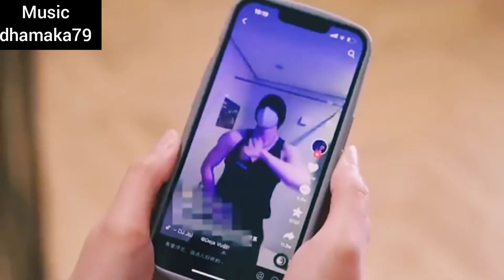Jealousy And Protective Boyfriend/ kawaii love ❣️ caring boyfriend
Protective And Caring Boyfriend/Kawaii Love/Jealousy Boyfriend/kdrama/Chinese love ❣️❣️ Hindi song